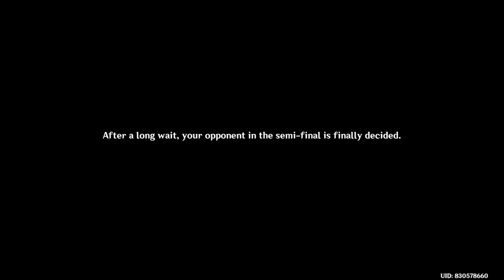Autumn Winds, Scarlet Leaves (2)